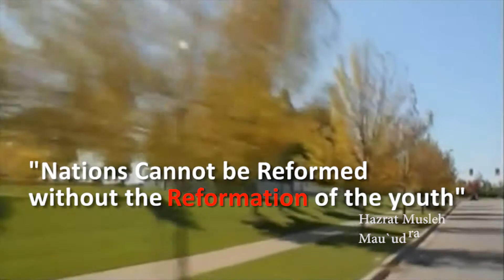10th Annual Ta`limi & Tarbiyati Camp Promo